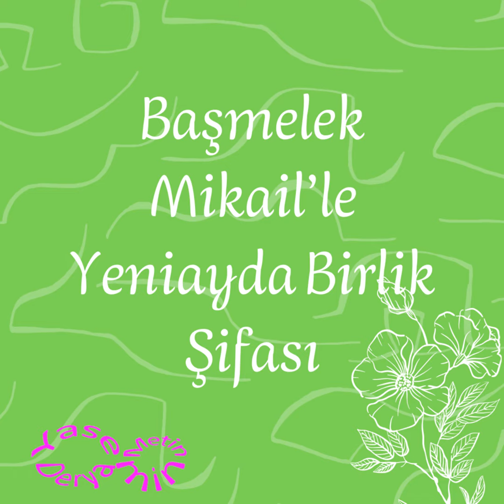Başmelek Mikail’le Yeniayda Birlik Şifası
Türkiye Saati ile 13 Kasım 2023 12:27'de gerçekleşen yeniay için birlik şifası

Meditasyon Başlangıç Zamanı: 05:45

Kendinizi arındırmaya vaktiniz olmadığını düşünüyorsanız uykuya dalmadan önce "Bu çalışmada ruhsal planımla ve özgür irade seçimlerime uygun olan her türlü onaylamaya evet diyorum" niyetini yapıp uyuyabilirsiniz. Uykunuzda şifa akmaya devam eder.

Çalışmayı kalbiniz evet dediği her an yapabilirsiniz. Sorduğum sorulara evet diyerek enerjilerin alanınızda çalışmasına izin vermiş olursunuz.

Bu meditasyonun enerjisel alanı kişinin dünya ve doğa ile ilişkisindeki saygıya göre değişir. Kişi dünyaya karşı fiziksel ve enerjisel çevre sorumluluğunu aldığında enerji alanı hak edişince artar. Kişi dünyaya karşı umursamaz ve sömürü temelinde olursa enerji alanı hak edişince azalır.

This meditation was recorded in Turkish language. However, you do not need to understand the language to be healed by it. The energy field of this meditation brings the healing power for humanity beyond the barriers of earthly languages. If you believe that you will benefit from this meditation, you can just listen to it in a meditative state with the following intent:

"I accept all the affirmations in this meditation which are coherent with the divine plan of my soul and my free will. I allow everything between me and the people who unveiled this meditation to be easily transformed to love."